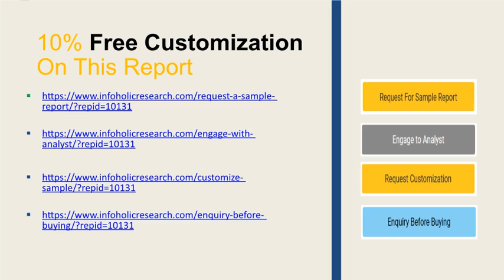Smart Stadium Market Forecast to 2024